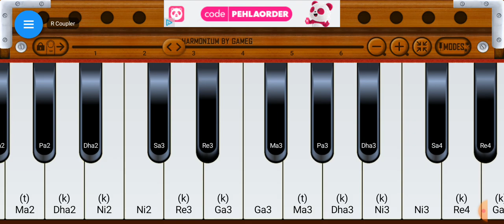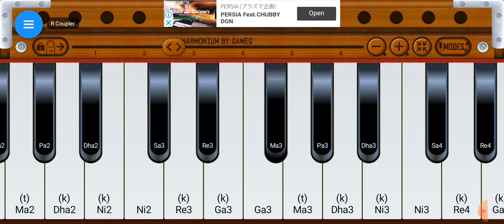Sanso ki mala Py || Nusrat Fateh Ali khan mobile Harmonium cover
Video from qaviullah76